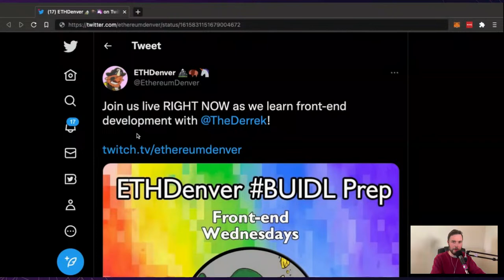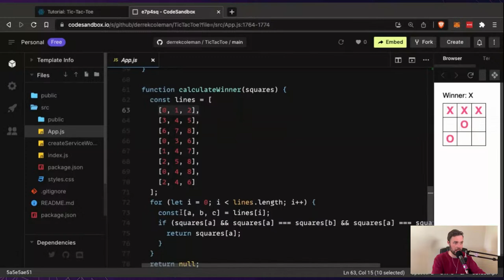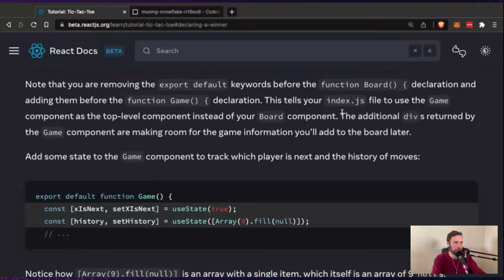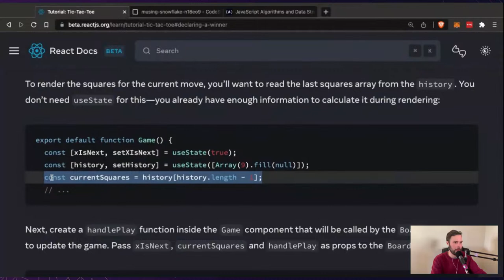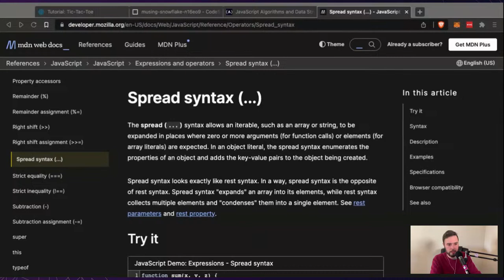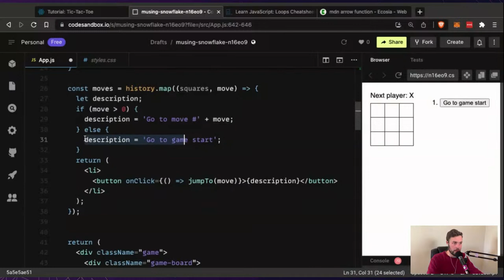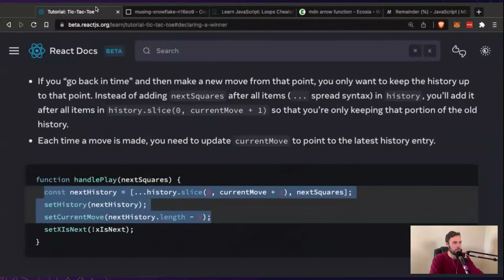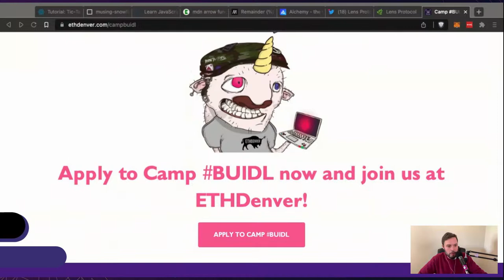Front-end Wednesdays: Basic React Tutorial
Let's learn front-end development! If you want to go fast, go alone. If you want to go far, go together.